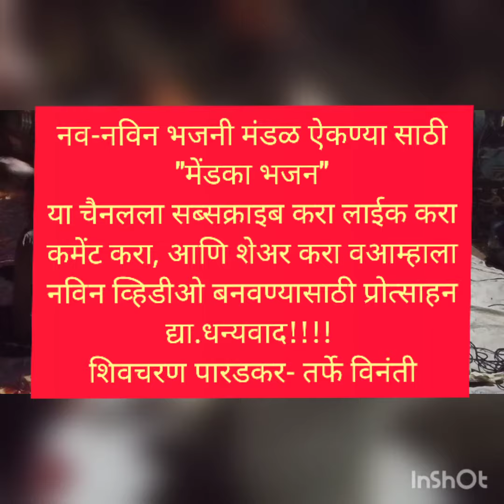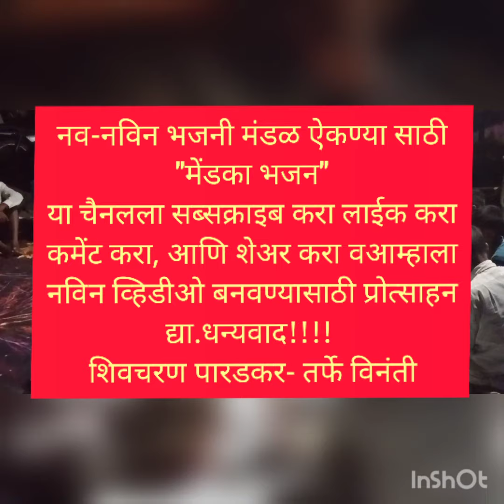श्री छत्रपती शिवाजी भजनी मंडळ मेंडका प्रमुख शिवचरण पारडकर9881582163